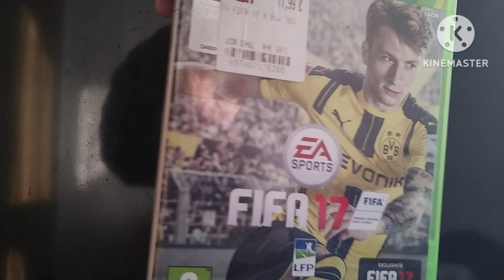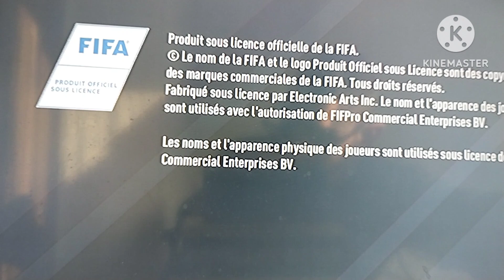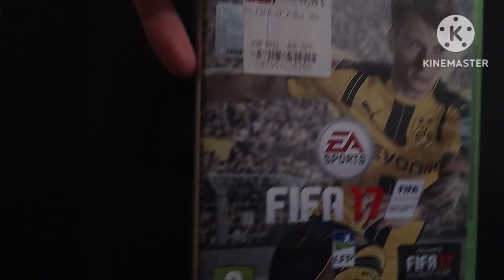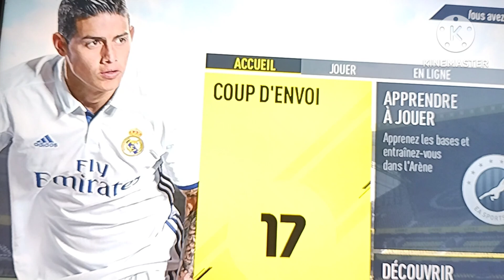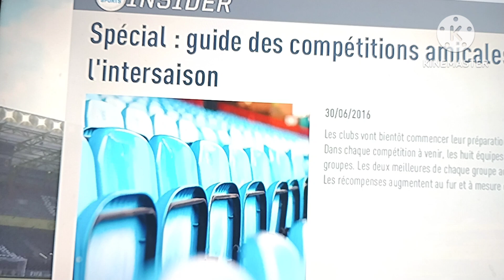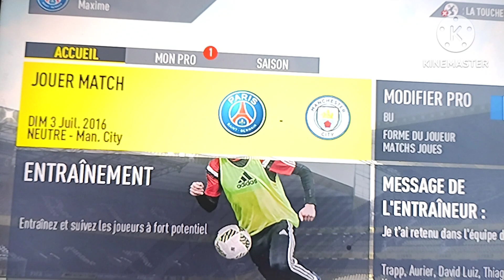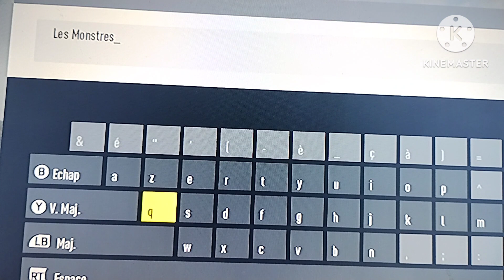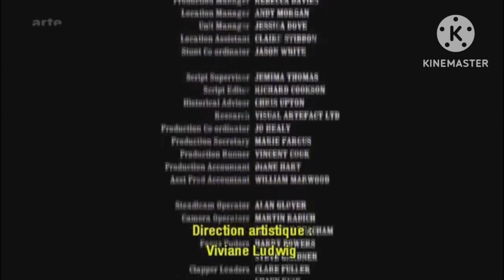FIFA 2017 sur Xbox 360